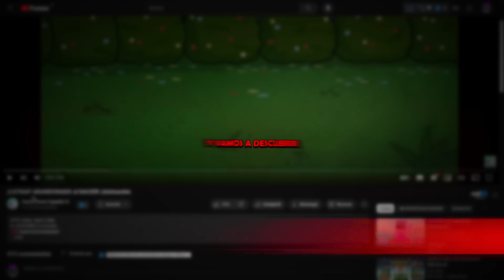¡CATNAP ABANDONADO al NACER! | Palmita Reacciona a GameToons Español